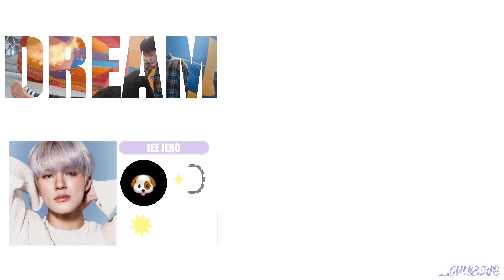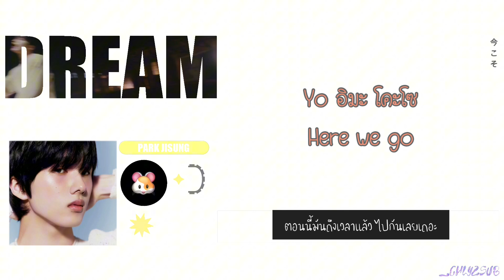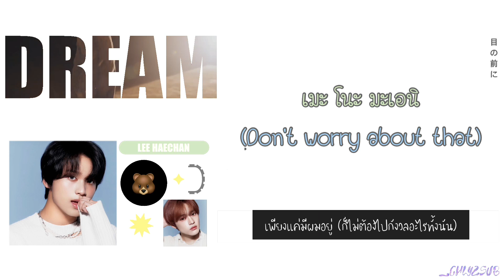[THAISUB] NCT DREAM 'Moonlight'🌕 by chlyzsub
🎧cradit ;
lyrics : genius